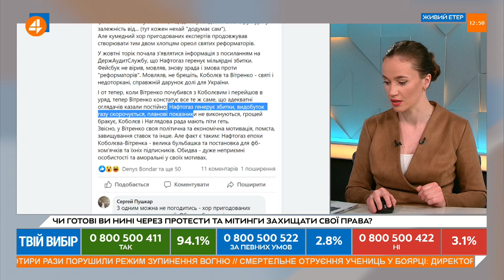Вітренко VS Коболєв: потрібно стежити, щоб не збільшувались тарифи, - Прошкін (18.02)